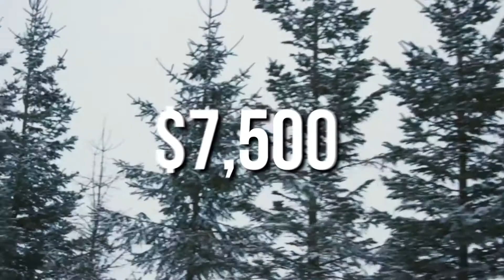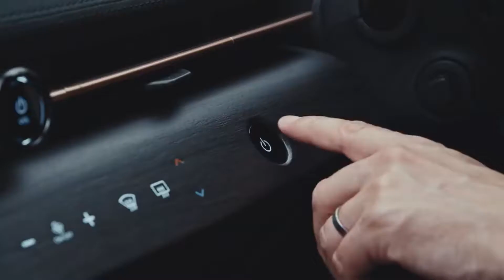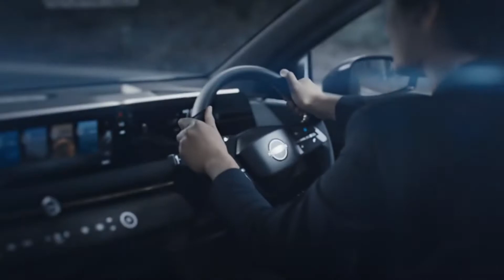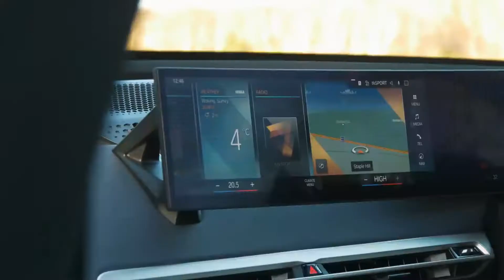NISSAN ARIYA VS BMW IX | Which One Will You Buy ?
We're at the start of 2022, which should be a fresh start rather than the "2020 Sequel." One of the most encouraging outlooks we can provide for this year is the likelihood of increased EV acceptance, which will be aided by a flurry of upcoming EV variants from all of the main car manufacturers. So if you're looking for a high-end electric vehicle and want to make a difference, NISSAN ARIYA and BMW IX are the vehicles for you. In this video, we will compare these two electric vehicles and let you know which one is great for your need.
NISSAN ARIYA VS BMW IX
Most importantly, people seek a car that can compete with other electric car manufacturers in terms of efficiency. However, with the electric SUV marketplace growing increasingly competitive, there will be plenty of competitors to contend with. So let's start our comparison of two great electric vehicles.